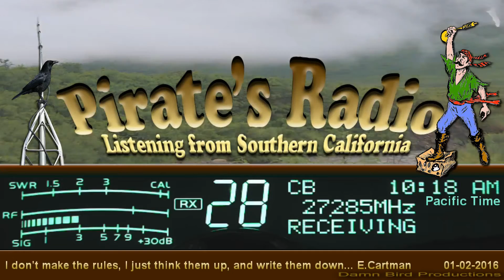Mouse 266 MN, SpaceHog 347 IL+, Banjo TN+, Triple2 222 IL, HighVoltage 220 TN+